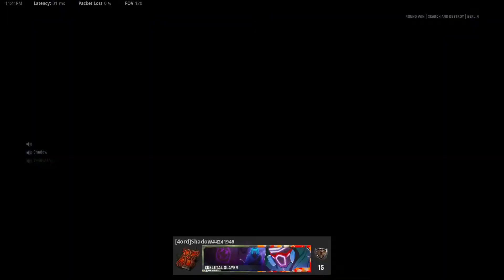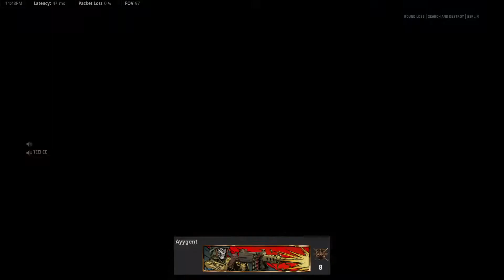Back On Vanguard Ranked!!! (Ft. Eyob , Shadow and TeeHee)